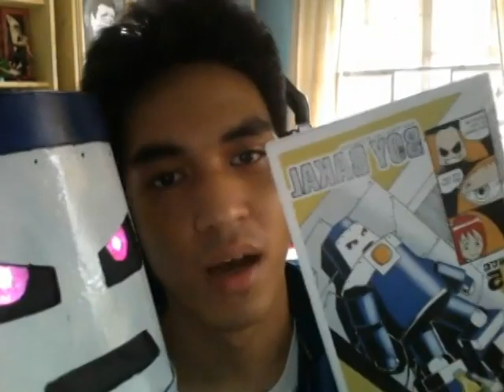BOY BAKAL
GTMACCON MINI VIDS
Created by Carlo Valenzuela
Cosplay by Dennis Isidoro